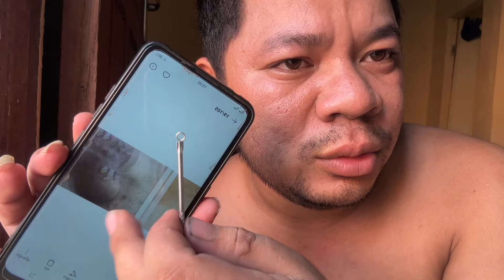Sit down and take pictures, have fun, and clean your face.